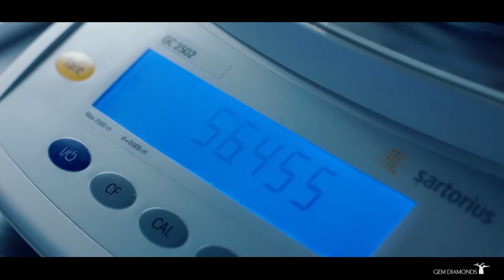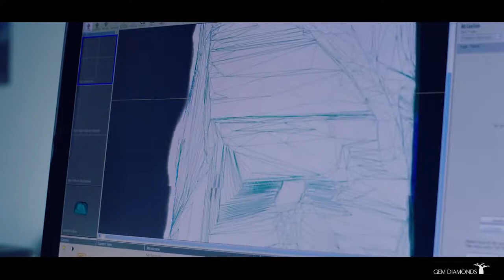Gem Diamonds Corporate Film 2017